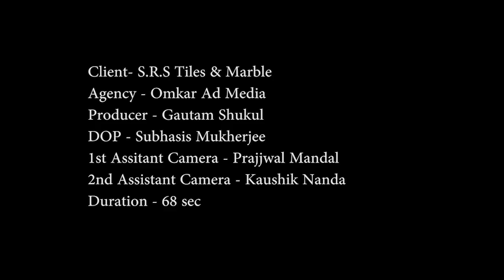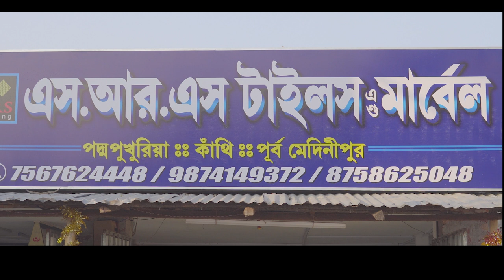কল্পতরু উৎসব এ রামকৃষ্ণ পরমহংসদেবের আধ্যাত্মিক চেতনা প্রসার।